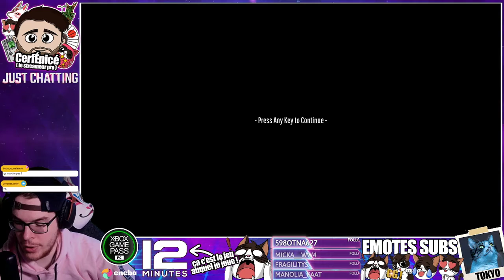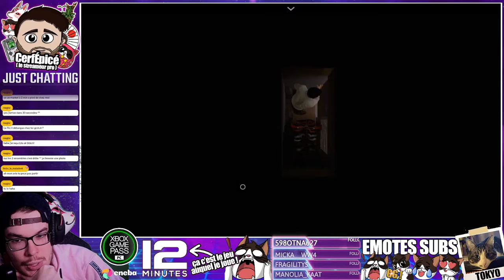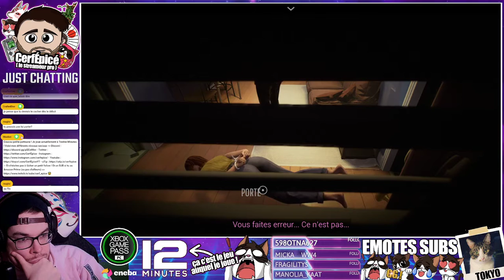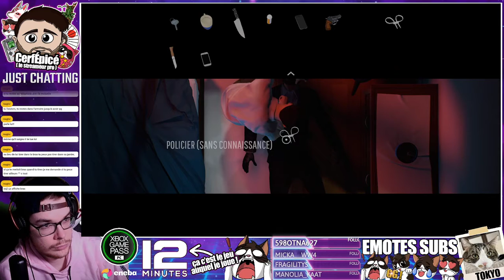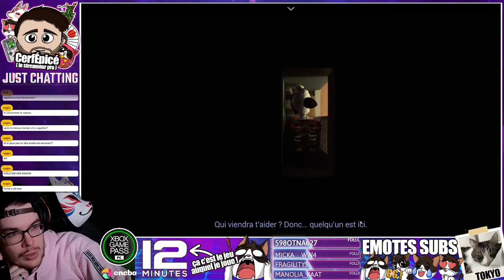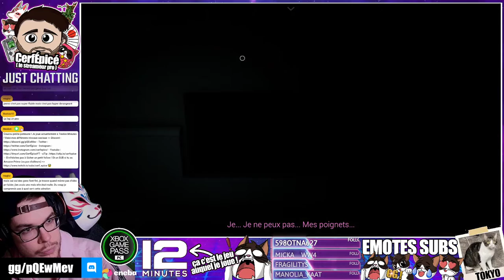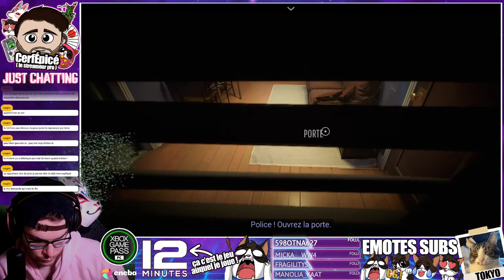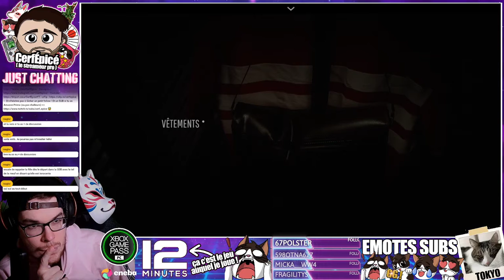#1 - 12 Minutes - On essaie masse de possibilités (mais on est loin d'avoir fini) ! Ce jeu est FOU !